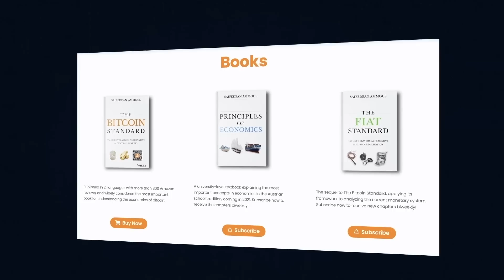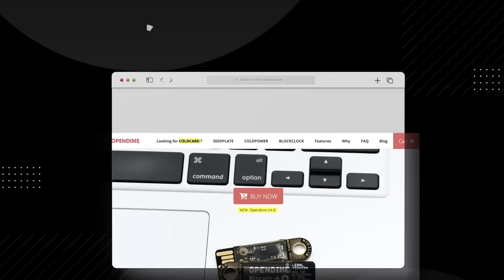155. IMF & World Bank Misery Industry w/ Alex Gladstein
Alex Gladstein joins us to discuss the destructive influence of the World Bank and IMF on the development of poor countries, and how fiat facilitates their operation, a topic discussed extensively in Saifedean's book, The Fiat Standard. With an infinite fiat credit line from the Federal Reserve, the "misery industry" is always looking for an excuse to get countries indebted, and the results have been catastrophic for the world's poor, but highly lucrative for fiat banking cartels.

Structural Adjustment: How the IMF & World Bank repress poor countries and funnel their resources to rich ones

Alex Gladstein's book: Check Your Financial Privilege